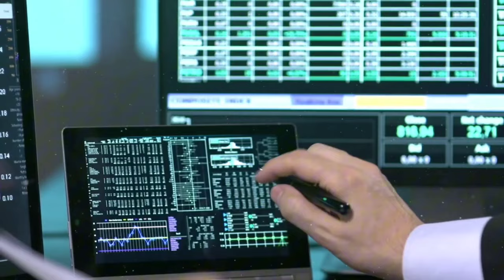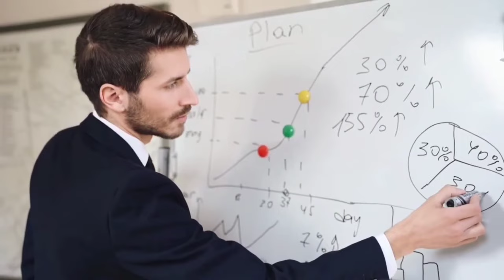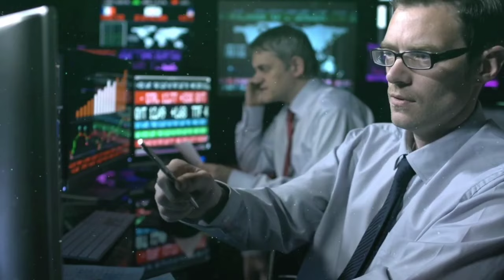03 Break Out Stocks in Pakistan stock market right now